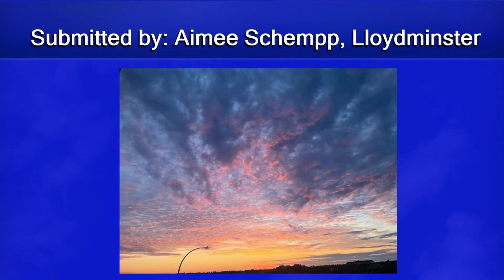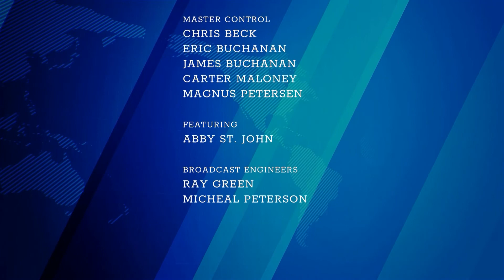Primetime Local News | June 28th, 2022